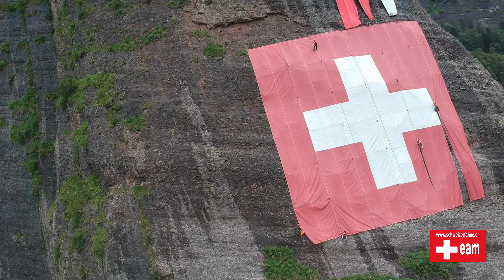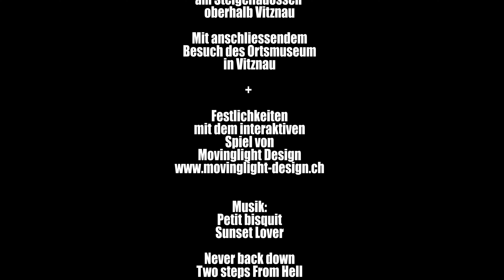Jubiläums Schweizerfahnenmontage 20 Jahre Team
Zum 20igsten Jubiläum des Schweizerfahnenteam Vitznau der Film von Montage, Ortsmuseum`s Besuch Vitznau und anschliessendem Fest.